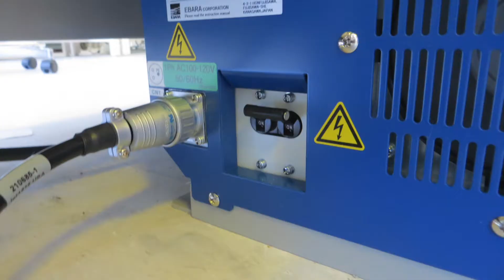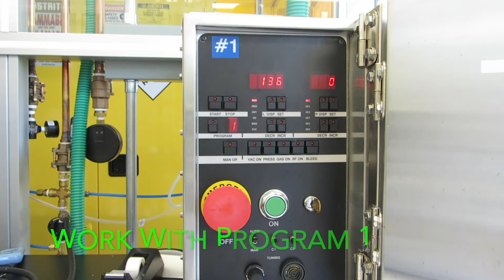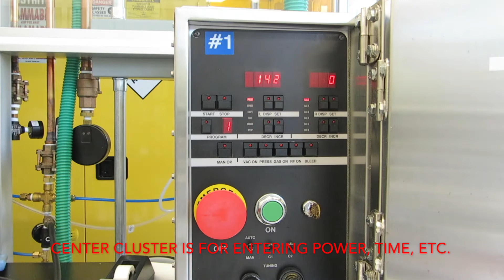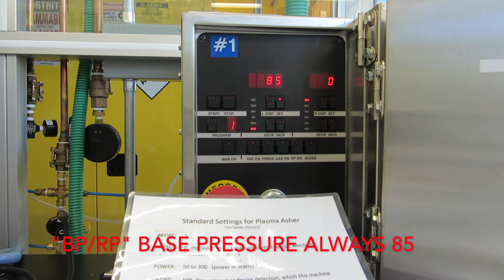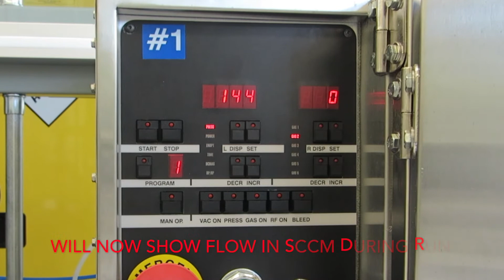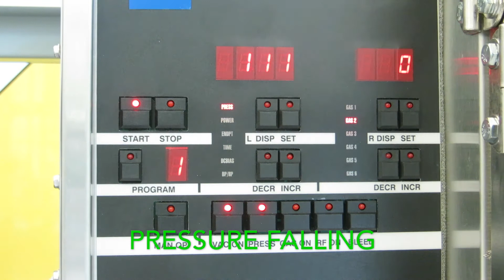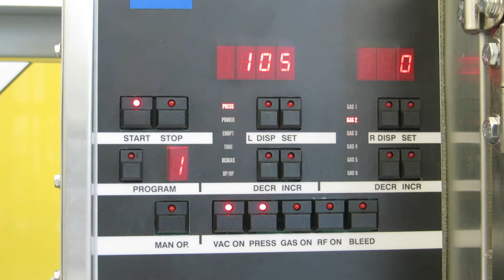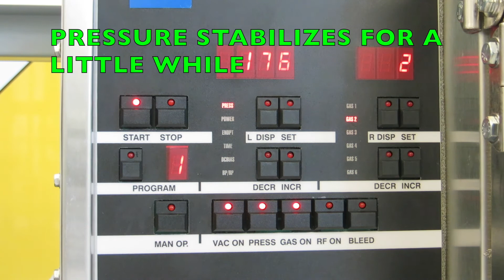March Instruments Plasma Asher PX-250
A tutorial on using the March Instruments Plasma Asher PX-250.
This video is captioned in case you desire to turn off the sound (or for the hearing impaired).

The basics of using the March Instruments PX-250 Plasma Asher. This is a parallel plate oxygen plasma machine used for etching away organic films, and cleaning. It is also used for chemically modifying the surface of materials such as PDMS and glass to allow for better adhesion. This machine is located in the Flexible Cleanroom, which is part of SNSF (Stanford Nano Shared Facilities) at Stanford University.